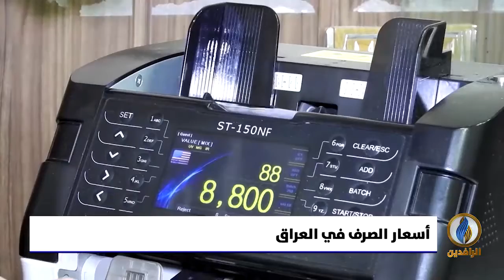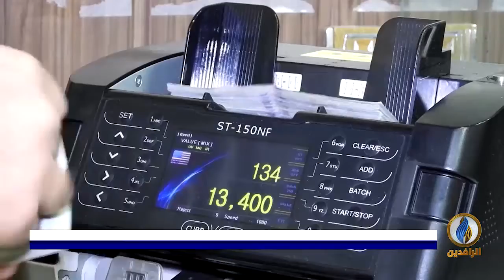أبرز الأخبار الاقتصادية على قناة_الرافدين ليوم السبت في